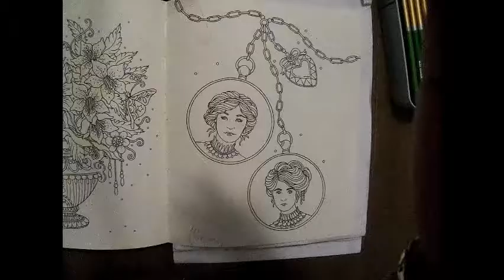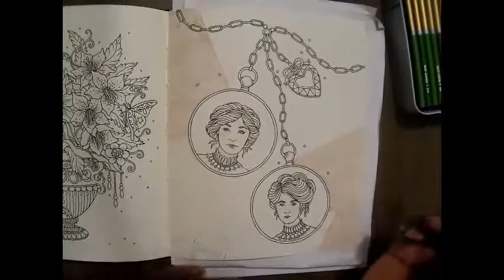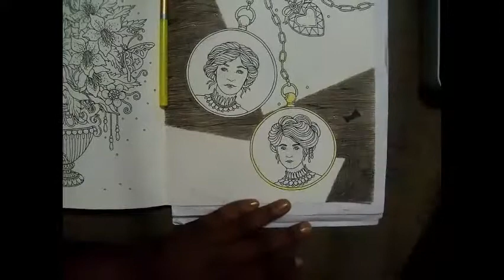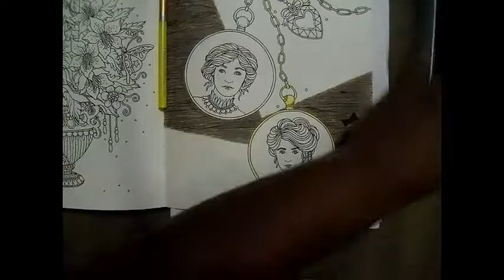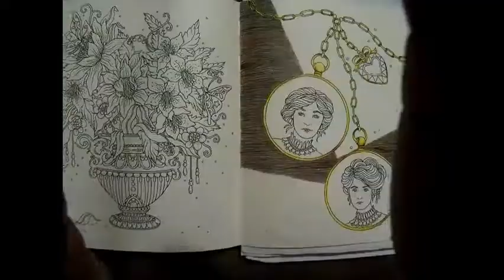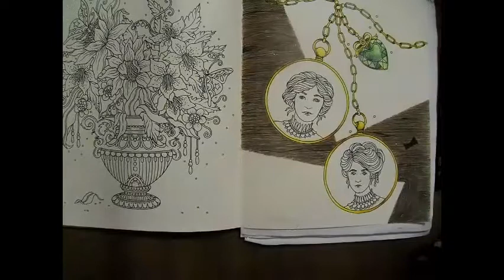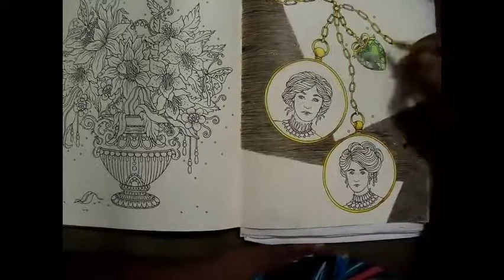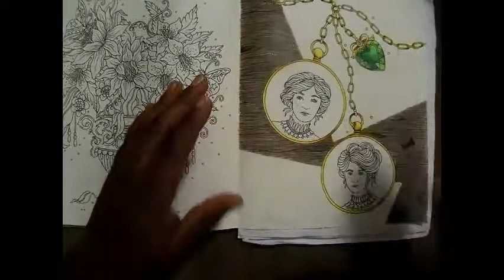Kolor with Me - 'Cameos' from Jewelry Box by Hanna Karlzon Part 1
Hey y'all Bunni here with part 1 of the Cameos page from the book Jewelry Box. I normally come up with my own idea for a page this time I got inspiration from Instagram (if I find it I will come back and leave the name of the person). Anyway, I really like this page. The wood is my new favorite texture. Next time I need to work on how to do a better wax seal.